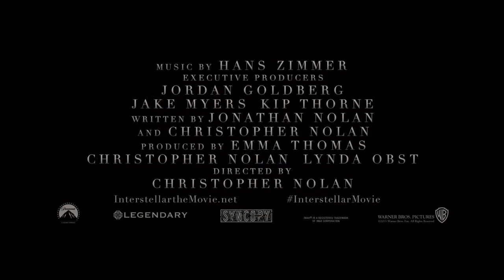Interstellar Teaser Trailer Official Warner Bros